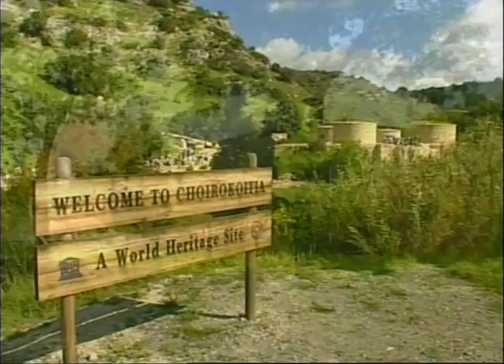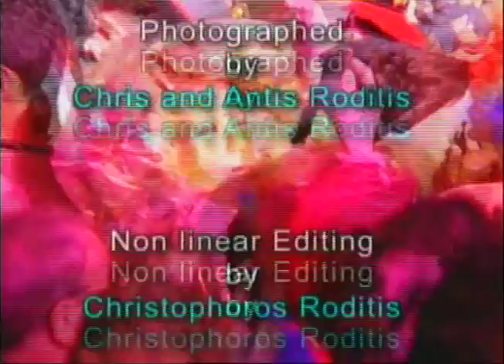Cyprus - a travel destination video